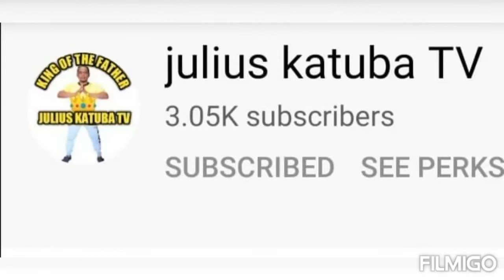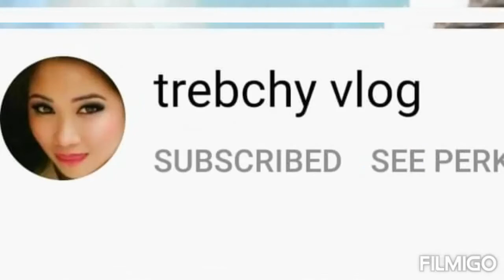CROISSANT EGG SANDWICH